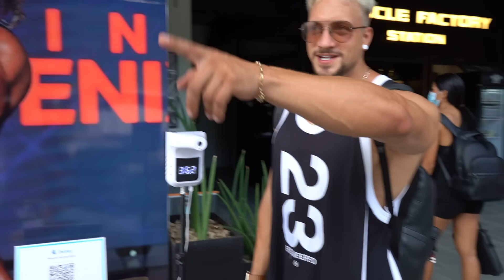Endlich Dicken BIZEPS ? mit Joesthetics & Seb Maschberger in Thailand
hallo einfach so danke furs anschauen